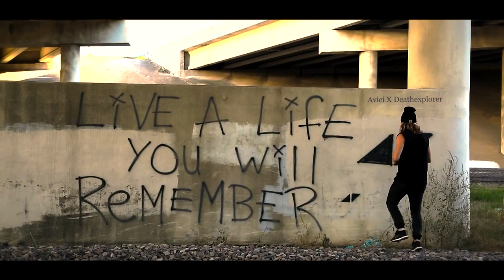Hostel Day 2023 | Psg tech Hostel | Psg College of Technology | Hostel Life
Hey guys, I sincerely hope you enjoy watching the film and have an enjoyable experience seeing the PSG tech hostel festivities. In this same channel, a video with the same title was posted three years prior. The last hostel day I was able to document is this one. I hope you  enjoy the video.

Explore till death!!

KEEP HUSTLING,
KEEP EXPLORING.

We will keep exploring till our death mates!!